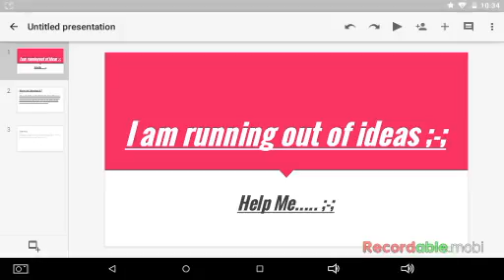Kinda Of An Explanation Of Why I Don't Upload Alot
I'm to lazy to wright a description since it's 11:02 pm at night...